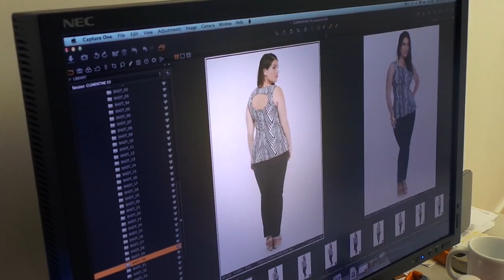Fashion To Figure Presents: Clémentine Desseaux | Plus Size Fashion Modeling In Central Park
Fashion To Figure takes you behind the scenes with Clémentine Desseaux on our latest fashion shoot in Central Park. We always have such a ball shooting Clémentine, she is such a lovely bubbly and down-to-earth lady. She has the most adorable freckles to boot!

XO,
FTF